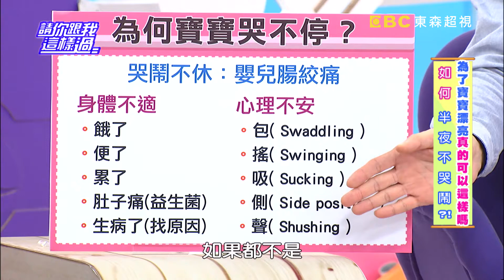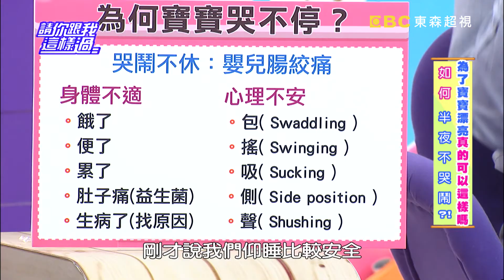飢餓能夠幫助長高？！林姿佑 倪雅倫 20161115 part5/5 請你跟我這樣過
來賓：林姿佑、倪雅倫、陳櫻文
專家：小兒科師黃瑽寧、職能治療師張旭鎧

打造漂亮萌娃，這些偏方能用嗎？！擔心孩子頭型扁、大餅臉，讓他們趴睡顧頭型？這會有甚麼傷害？！黃瑽寧醫師警告當心變船型頭後患無窮？！如何安全又健康的幫小孩顧頭型和臉型？孩子頭髮長得又慢又稀疏，抹母乳會有幫助嗎？為了讓小孩擁有濃密長睫毛，剪睫毛真有幫助？長輩堅持剪睫毛，爸媽有什麼妙招解套？寶寶半夜哭鬧，為什麼收驚有效？專家爆料只要在家做了這幾件事，比收驚有效！擔心孩子長不高，沒事幫他按摩腳底可以嗎？小心會按出問題喔！還有哪些江湖流傳的育兒偏方千萬要小心？鎖定超視33頻道每晚八點由侯昌明黃文華主持的「請你跟我這樣過」。